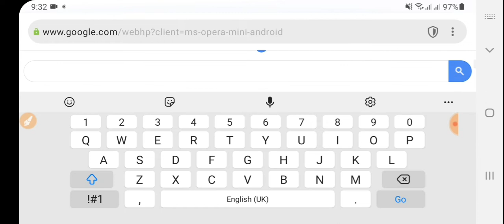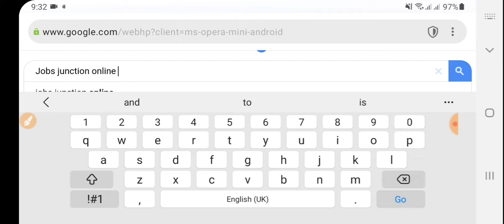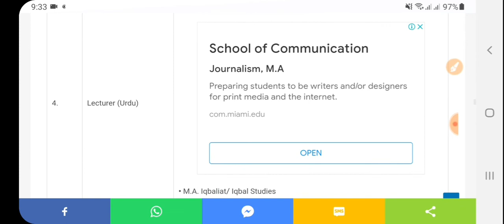PPSC Lecturers Jobs 2022 | لیکچرر کی نئی نوکریا ں | Lecturers Jobs 2022 by PPSC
This video contains PPSC Lecturers Jobs 2022 for Male/Females in the Punjab Online Form. This advertisement announces itself in the Daily Express newspaper.

Lecturer Jobs 2022 by PPSC. Punjabi Public Service Commission announced 617 positions in Express for its Lecturer jobs in both colleges (male & female)